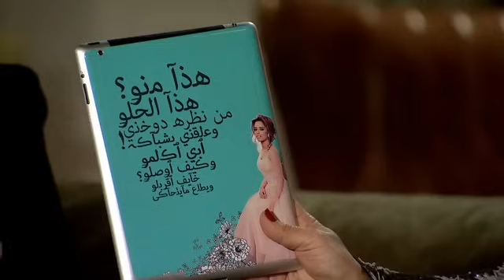Soula 3 With Talal Salama - Belqes - Faisl El Rashed Part1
Soula .. Al Saadiyat Season صولا .. موسم السعديات
Executive Producer : Tarek El Arian
Senior Producer : Mousa Eesa
Line Producer : Anas Nasri

مدير التصوير : مازن المتجول
مهندس ديكور : محمد عطية
موسيقي البرنامج : أحمد أبراهيم
موسيقي المقدمه : هشام نزيه
Raw Productions : تنفيذ انتاج
مدير مالي : ياسر النجار
أعداد الآغاني : جيمو

Fashion Designer : Nicolas Jebran
O.B & Crew : 7 Seven "Productions & Events"
Make Up : Make Up For Ever
Hair Styling : Amro
تم التصوير في : مدينه السعديات
Kitchen Furnished By : Arrex Le Cuicine
Assala's Jewelry : علي بن علي
Artist Vehicles Transprotaion : Al Tayer Motors
Post Production : Mercury
Post Production Director : Yasser Naggar
Editor : Ahmed Hamdy & AHmed Gamool
Colorist :Mahmoud Ali
Post Production Producer : Reem Kamal & Riham Ghanem
Technical Director : Saad Hashim

توزيع : Satrgate
Social Media Promoter : Mido Helmy & Gimo